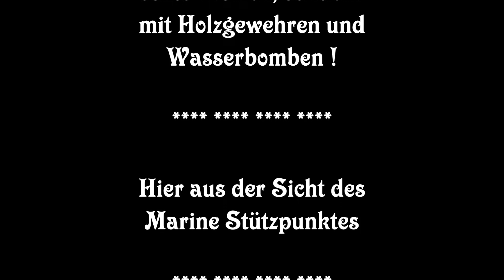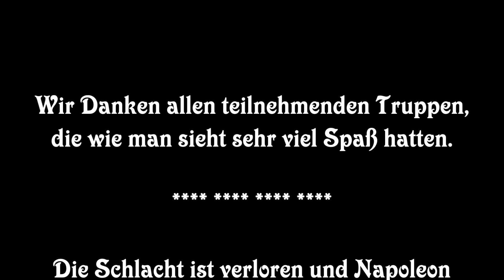Schlacht im Exterfeld -- 14 07 2019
Seit mehr als 130 Jahren wird in einem mehrtägigen feuchtfröhlichen Spektakel Napoleon in der "Schlacht im Exterfeld" vernichtend geschlagen. Es handelt sich um ein alljährliches überregionales Spektakel mit persifliert nachempfundenem Schlachtverlauf. Es führt zurück auf die Zeit um den Deutsch-Französischen Krieg 1870/71.  (Quelle: Heimatverein Exten)